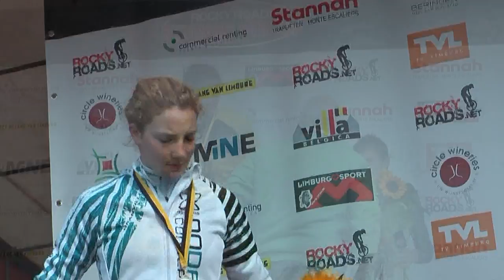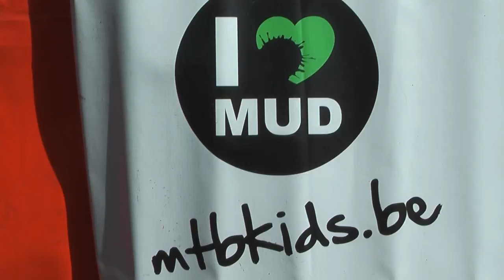2011 Beringen Flanderscup Jun Niew Dam J - Film 3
Tweede deel van die wedstrijden. Meer beelden op